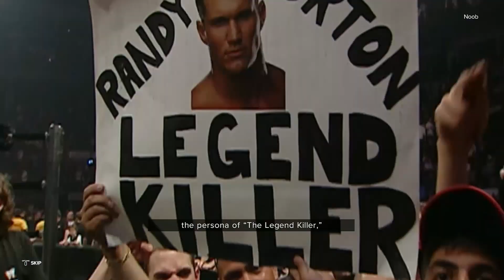Randy Orton VS John Cena | The Viper Strikes | WWE 2K Showcase (Part 14) | WWE 2K23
Welcome to Battle Arena's thrilling WWE 2K Showcase series! In this epic installment, witness a legendary clash between two of the most iconic figures in professional wrestling history: Randy Orton and John Cena.

In this electrifying match, watch as the "Apex Predator" Randy Orton, known for his cunning and viciousness, faces off against the charismatic and resilient John Cena. Both superstars bring their A-game, delivering a high-octane performance filled with intense action, jaw-dropping maneuvers, and incredible athleticism.

Randy Orton VS John Cena | The Viper Strikes | WWE Hell IN A Cell October 4,2009 |  WWE 2K Showcase (Part 14) | WWE 2K23 | Battle Arena

00:00-00:10-Up Next
00;10-02:18-Intro
02:18-10:56-Match Begins
10:56-Outro